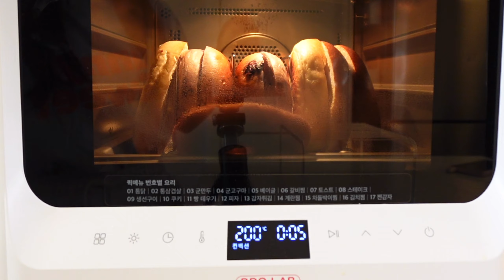활용도 높은 떡갈비 반죽 해 드세요☺️ 죽은빵도 살린다는 후무스 , 아이들과도 맛있게 먹는법❤️, 쫄면 , 닭볶음탕 황금 레시피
안녕하세요^^
아들셋 주‘s를 키우고 있는 주스맘 입니다🙂

오늘은,
구운 빵이나 야채에 곁들이기도 하고
샌드위치 소스로도 너무 맛있는 후무스 소스를 가지고 왔어요~
’후무스‘는 아랍어로 병아리콩을 의미하는데요~
풍부한 단백질을 가지고 있는 병아리콩을 삶아
타히니 (참깨)소스, 레몬즙, 올리브오일을 넣어 만든 건강한 소스 랍니다😉
호불호가 있을 수 있는 소스 지만 자기 입맛에 맞추어 얼마든지 맛있게 즐길 수 있고,
샌드위치에 마요네즈 소스 대신 넣어 드시면
거의 모든 재료와 다 잘어울리더라구요!! 👍🏻
건강한 샌드위치 드시고 싶으시면 완전 추천입니다❤️
1:47~

한번 만들어두면 볶음밥, 미트볼, 파스타, 주먹밥, 햄버거..
정말 유용하고 다양하게 먹을 수 있는 고기반죽 레시피도 들고 왔으니,
꼭 해서 드셔보시구요❤️
15:58~

쫄면 뿐만 아니라 오이무침, 골뱅이무침, 오징어무침 등..
여름에 먹는 새콤달콤한 무침류에 다양하게 활용가능한 비빔장도 저장해두고 해서 드셔보시길 바랍니당❤️
7:36~

그럼,
이번주도 맛있게 즐겨주세요😘
항상 애정합니다♥️